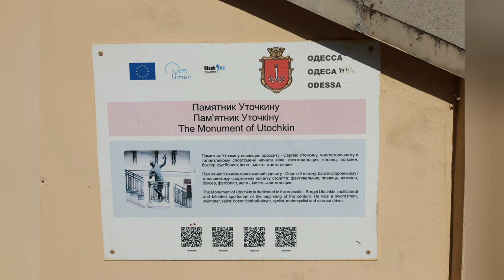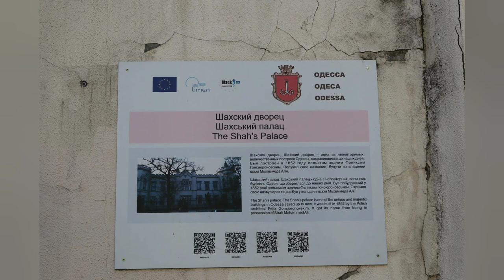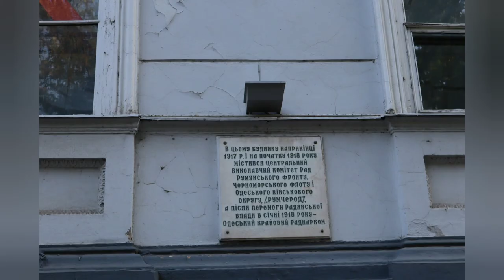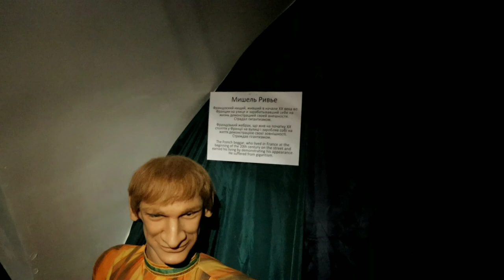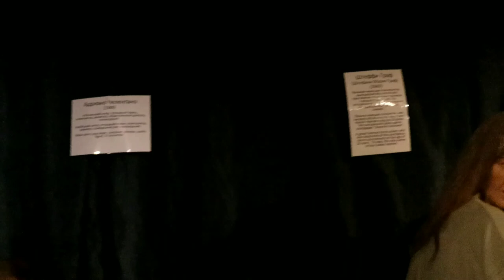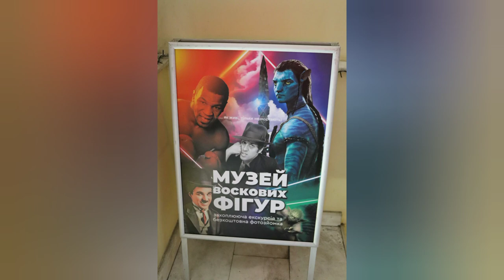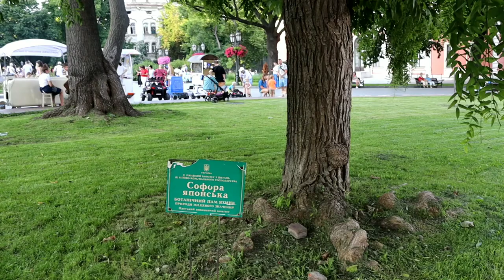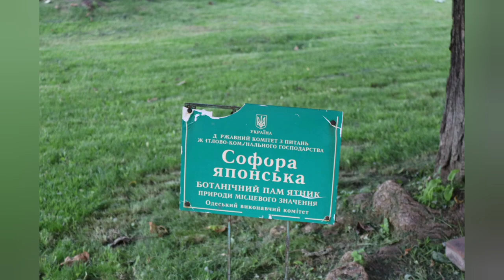Одесса, часть I красивая 🇺🇦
Monument to Mikhail Vorontsov
Budynok O. P. Russova Na Sadoviy Vulytsi
Passage
Monument to Leonid Utiosov
Skul'ptura "Levytsya"
Фонтан в горсаду
Tree of love
Skul'ptura Kompozytsiya " Odes'kyy Chas"
Monument to Sergey Utochkin
Faltz-Fein House ( House with the Atlanteans)
Shah's Palace
Tioschin Bridge
Colonnade of Vorontsov Palace
Vorontsov Palace
"Witch House" of Odessa
Monument to Duc de Richelieu
Potemkin Stairs
Muzey Voskovykh Fihur
Laocoon
Alley of famous Odessites
Odessa National Academic Theater of Opera and Ballet